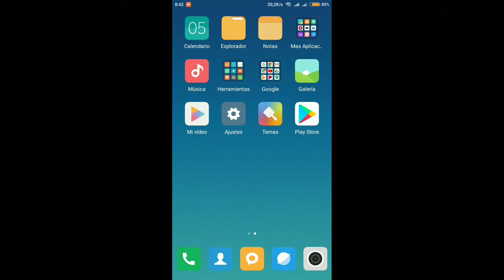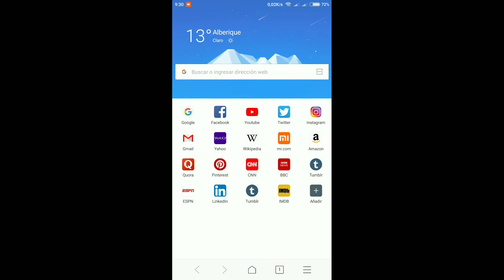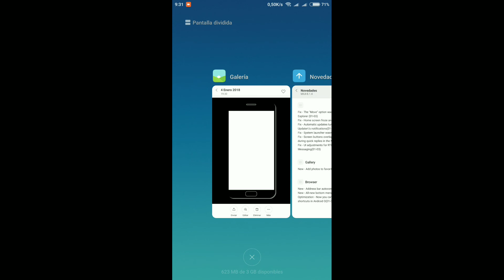MIUI 9 8.1.4 Global Beta ROM Update Review!Add Photos To Favorite!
Content:
1.MIUI 9 8.1.4 Update ChangeLogs
2.Miui 9 New Update and Improvement
3.Miui 9 8.1.4  problems in fix
4.Miui 9 8.1.4  New UI
5.Miui 9 8.1.4 on any Xiaomi/Redmi Note 4